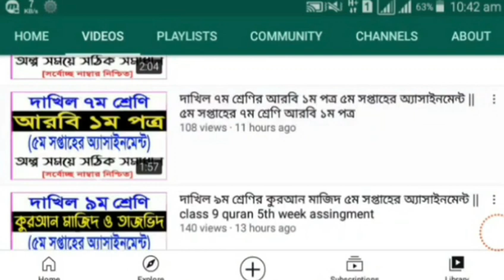ইবতেদায়ি ২য় থেকে দাখিল ৯ম শ্রেণি পর্যন্ত সকল ক্লাসের ৬ষ্ঠ সপ্তাহের অ্যাসাইনমেন্ট সমাধান ভিডিওর লিংক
💔💔  ইবতেদায়ি ২য় শ্রেণি থেকে দাখিল ৯ম শ্রেণি পর্যন্ত সকল ক্লাসের ৬ষ্ঠ সপ্তাহের অ্যাসাইনমেন্ট ভিডিওর লিংক 💔💔